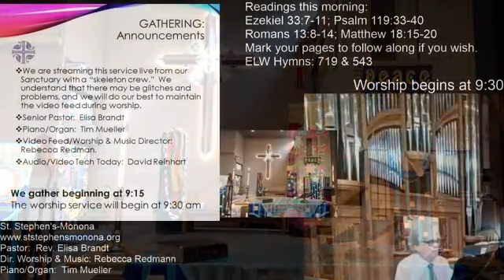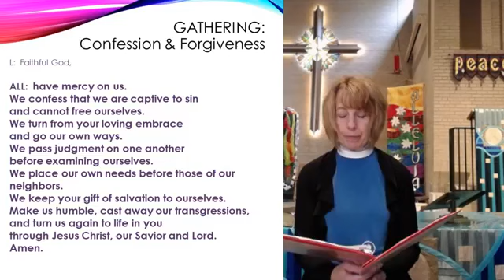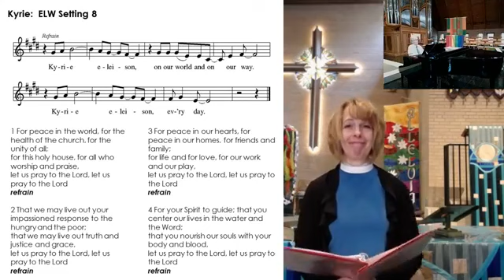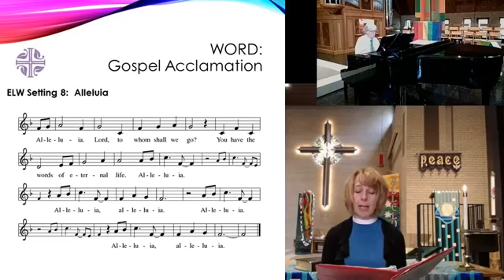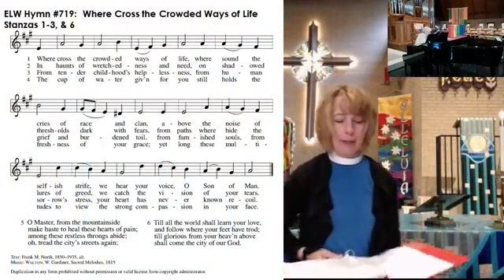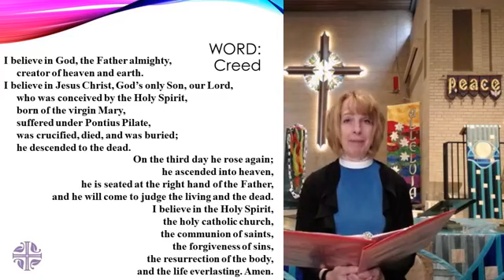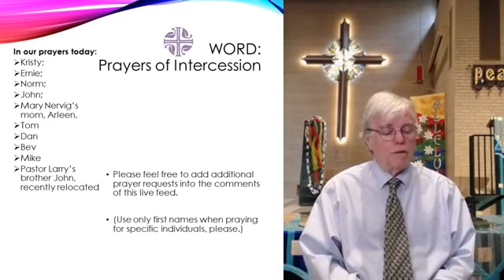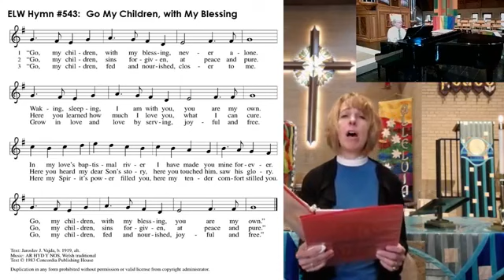9/6 Sunday Worship in Community this Labor Day Weekend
It is a wet and windy morning in Monona. But we are dry inside St. Stephen's and all together for Sunday morning worship.

During the quarantine of Coved-19, St. Stephen's congregation celebrates the risen Lord!